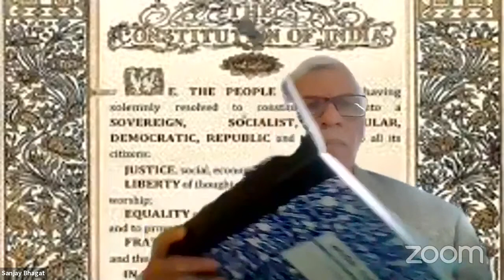Ambedkar Lecture Series - Dr. B. R. Ambedkar and Constitution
Boston Study Group hosts ONLINE Ambedkar Lecture Series
Date       : Saturday Dec 19, 2020
Time       : 9:30AM to 11AM EST &
                   8PM to 9:30PM India time
Live Streaming:
Topic     : Dr. B. R. Ambedkar and Constitution
Speaker: Mr. Devidas Ghodeswar; Ex Lecturer at Ambedkar College and PWS College, India

Boston Study Group (BSG) is registered under 501(c)(3) as a nonprofit organization dedicated to working towards a justice and equitable society.  We organize study groups, monthly meetings, lecture series and other social activities in the Boston area to create educational and organizing infrastructure to carry forward our mission.